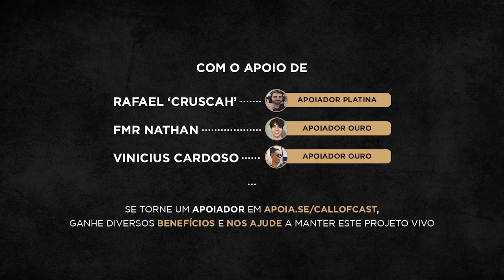COMO FOI O INÍCIO DO CANAL DO JOGANDO COM WINCHESTER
Leo Winchester fala sobre seus hobbies e conta um pouco do início do seu canal, que não era de Apex Legends, e sim, de Call of Duty. Aperte o play e vem conversar com a gente!